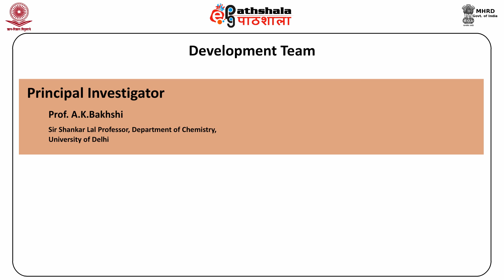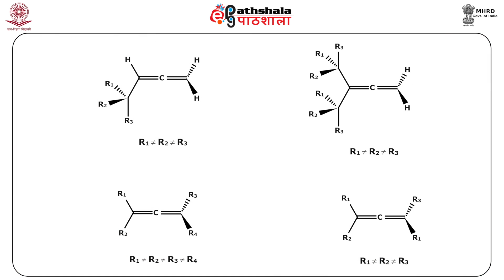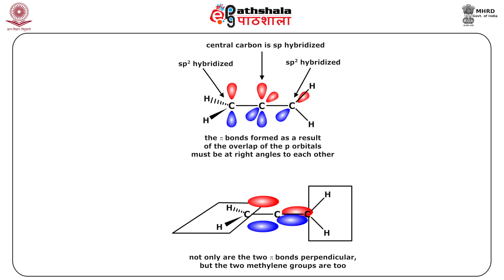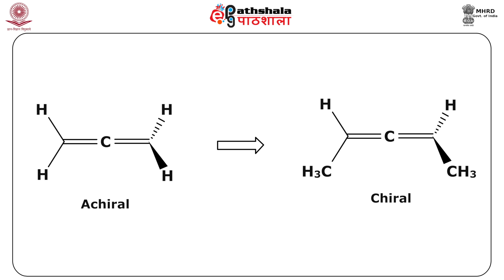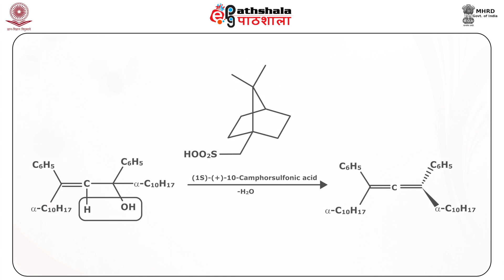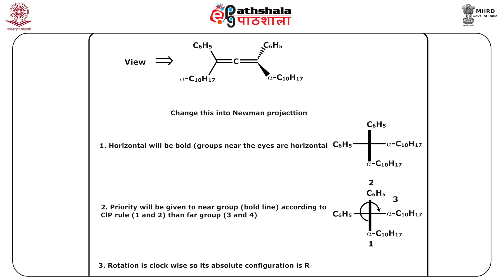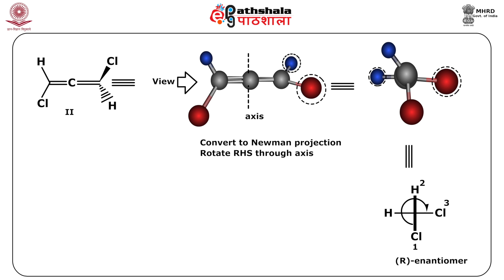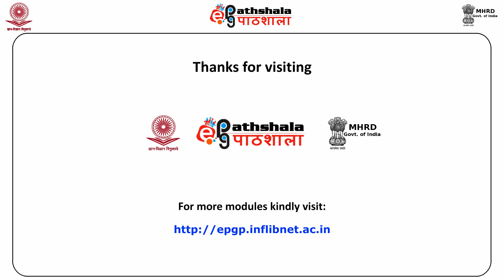Chirality Axis- Stereochemistry of Allenes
Subject: Chemistery
Paper: Organic chemistry- I (Nature of bonding and stereochemistry)